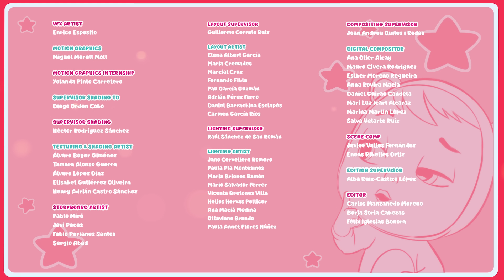🥥🌴 TRIP to TROPICAL ISLAND Part 2 🌴🥥 NEW SEASON 6 ⭐ CRY BABIES 💦 MAGIC TEARS 💕 CARTOONS in ENGLISH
🥥🌴 Sidney wakes up on Tropical Island and discovers the island's inhabitants: The Shiny Shells! They show her where they live and what they do. But, although Sidney thinks it is a beautiful place, she misses her friends very much and wishes they were there to enjoy it with her. However, what Sidney does not know is that Ella, Fancy and Lady are already sailing to find her! So, with the help of a special baby, Lora the pirate, Ella, Fancy and Lady will soon be there to join Sidney and have a fantastic time at the Tropical Fest. 🌴🥥

✨ARE YOU READY? ✨ A NEW SEASON of 👶 Cry Babies Magic Tears is coming!💧